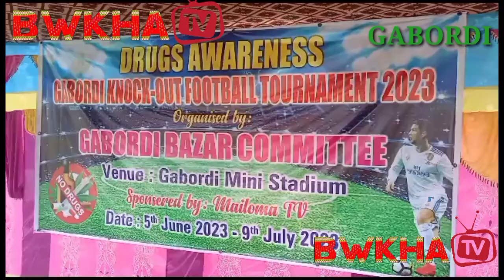GABORDI PLAY GROUND DRUGS AWARENESS TWI FOOTBALL TOURNAMENT PUILA CHENJAKHA